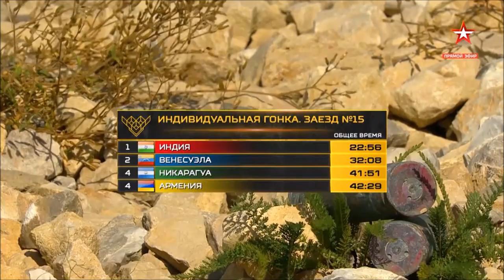Indian Team T90S "Bhishma" Tank At Russian Army Games Tank Biathlon 2017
Indian Team T90S "Bhishma" At Russian Army Games Tank Biathlon 2017